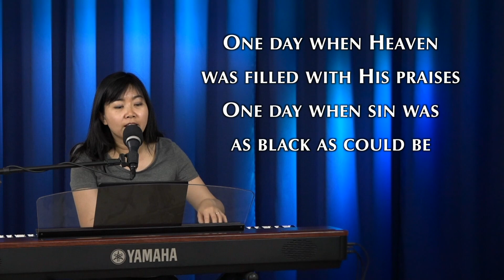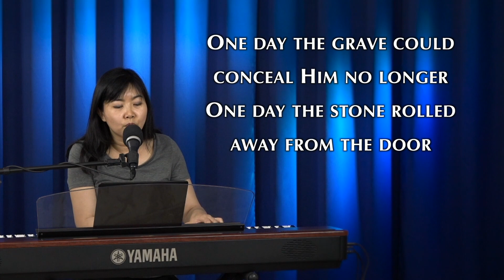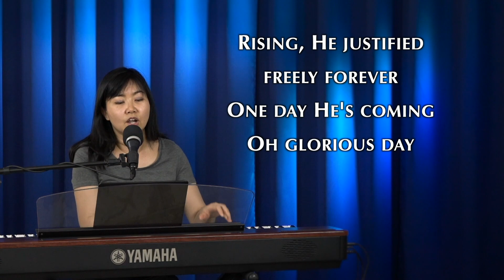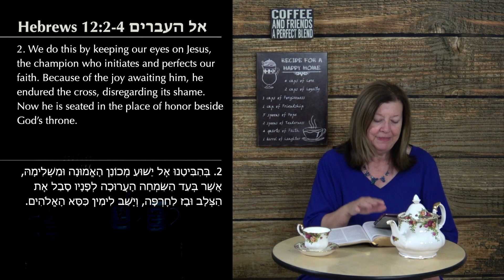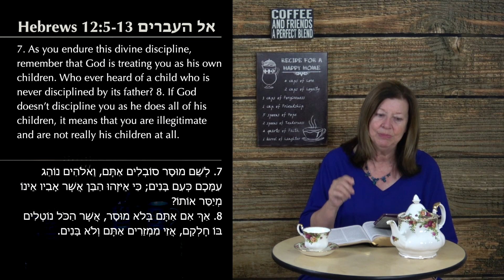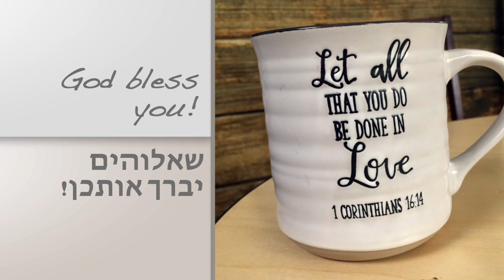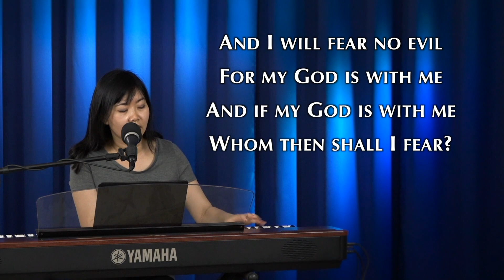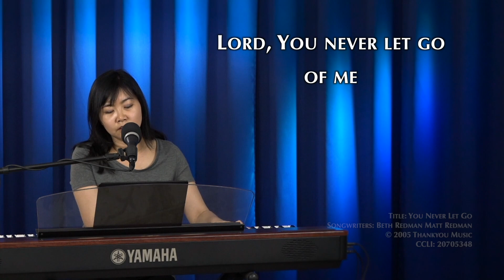Women's Bible Study | Hebrews 12:1-12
This is a women’s bible study from our Church Online in Hebrews 12:1-12 by Patricia Apple. You can watch here on YouTube or you can join our service